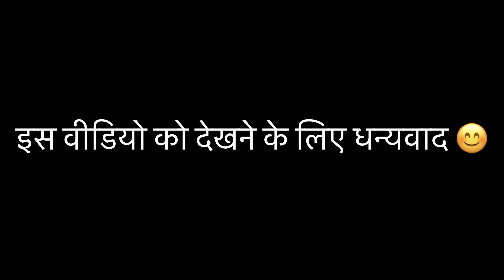Uday Nisha Vlogs Aaradhya ko aya Gussa 😡 Mummy ne डाँटा 😤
hit likes.

lots of ❤️

hit likes.

lots of ❤️